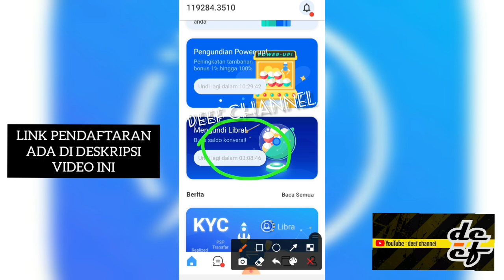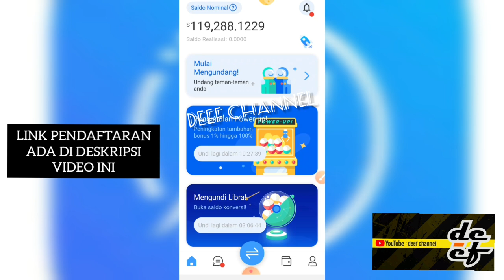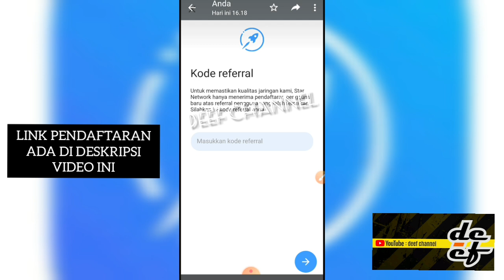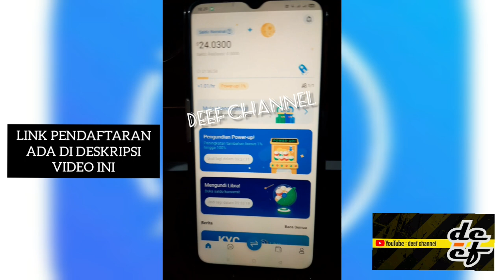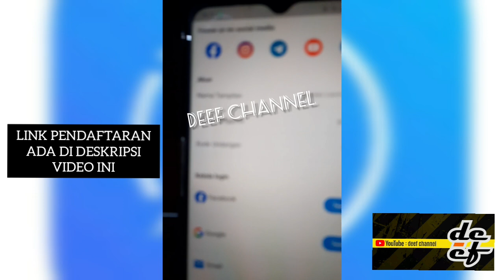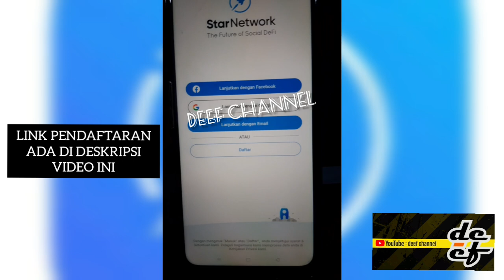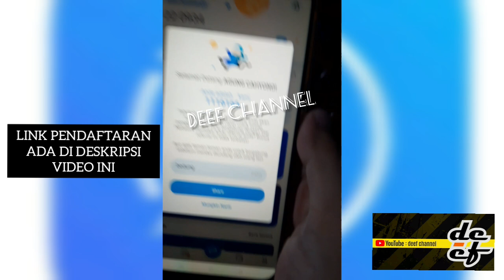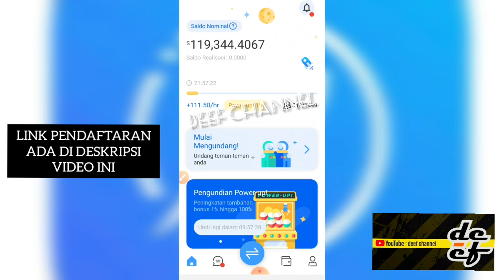STAR NETWORK || KALAU TER-LOGOUT SALDONYA KOK JADI NOL⁉️TONTON SAMPAI HABIS BIAR TIDAK GAGAL FAHAM❗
STAR NETWORK
Adalah Aplikasi Mining Gratis dalam pengembangan yang Good project dan Tim yang memiliki Track Record Bagus
Cara Gabung :
1. Unduh Aplikasi
2. Klik Sign Up/Daftar lalu masukkan kode referral huruf kecil semua tanpa spasi  👉 ida_dafa